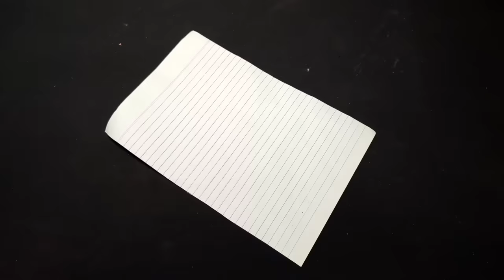Top 3 Simple Paper Fun Toys - Amaze Your Friends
fun paper idea